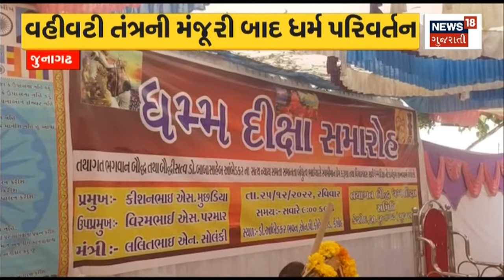Dang News | આહવામાં દીપડો લટાર મારતો દેખાયો | Leopard | Gujarati Samachar | News18 Gujarat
Dang News | A leopard was seen strolling in the air. A situation of fear among the locals who saw the leopard.

Dang News | આહવામાં દીપડો લટાર મારતો દેખાયો. દીપડો દેખાતા સ્થાનિકોમાં ભયનો માહોલ. n18oc_dang